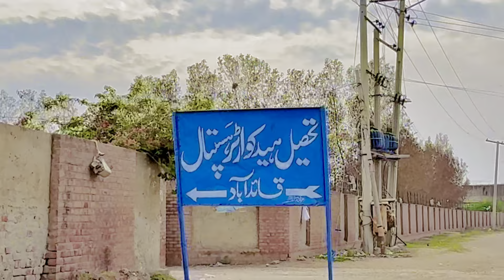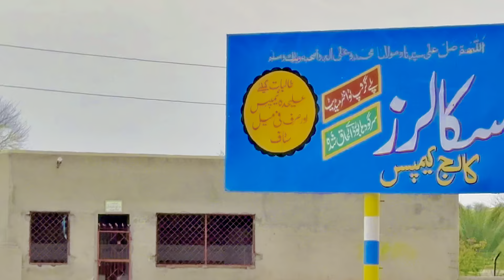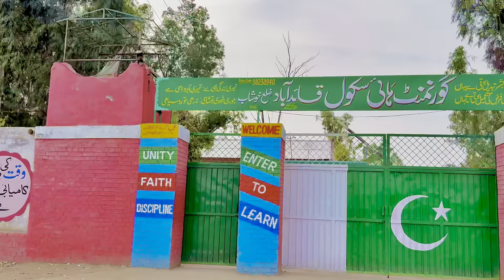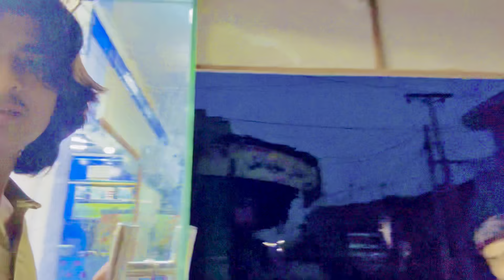ماشاءاللہ دوستو اپنے قائدآباد کا خوبصوّرت ماحول چیک کرو؟؟🇵🇰